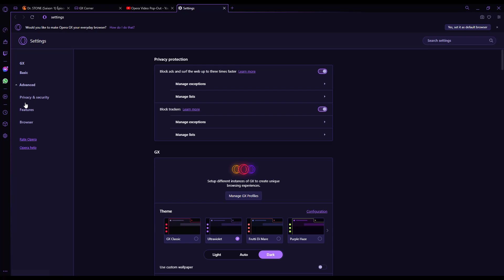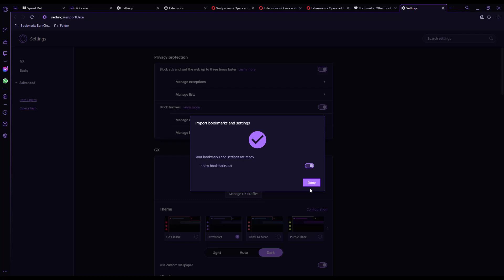Puzzle Party !!! Daily Event 20 th july 2022 Plants vs Zombies Heroes day 2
copy right for outro is for Divyamz ^_^

1. Early Access event  2018 plants vs zombies
2. Puzzle party event  2018 plants vs zombies
3. Event Showcase event  2018 plants vs zombies
4. Twisted Rules event  2018 plants vs zombies
5. Sneak Peak event  2018 plants vs zombies
6. Surprise event  2018 plants vs zombies
7. Event Rumpus event  2018 plants vs zombies

This game is available on iOS and Android! You may have seen a trailer or review, but this playthrough will feature gameplay of all characters, all heroes, and tons of quests! If you're a fan of the Plants vs. Zombies, then let's play Plants vs. Zombies: Heroes!

PvZ Heroes introduces a new class of awesome characters to the PvZ Universe; Super Hero Plants and Zombies. Heroes like The Green Shadow - an elusive but powerful peashooter, known for taking out zombies with her Precision Blast, or one my personal favorites, Impfinity, a Zombie Imp Hero with the ability to create multiple Imp clones during battle. PvZ Heroes will also include new characters from Plants vs. Zombies Garden Warfare 2 like Super Brainz, Z-Mech, Citron, and Rose. With over a dozen Heroes and hundreds of characters available to play and collect at launch, we’re bringing dozens of new characters to PvZ alongside many of the classics you already know and love. Pick your favorite Hero, assemble your team, and use your heroic skills to outwit your opponents in battle.

On top of great characters, PvZ Heroes delivers some other awesome new “firsts”, like the ability to play as either plants or zombies on mobile. Real-time multiplayer is also brand new in PvZ Heroes and lets you battle against other players and challenge your friends; test your powers and strategy against the rest of the world in multiplayer battles. Experiment with different Heroes and team combinations in single player missions, and then create mind-blowing strategies for your Hero by selecting compatible teammates, all while honing your skills and fine-tuning your strategy. All of this takes place across multiple locations that are as zany and diverse as the Plant and Zombie Heroes who inhabit them.

GAME INFO
Name: Plants vs. Zombies: Heroes
Developer: PopCap Games
Publisher: Electronic Arts
Platforms: iOS, Android
Release Date: 2016